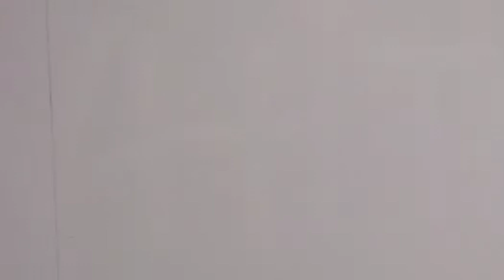Mario Varas Sanchez